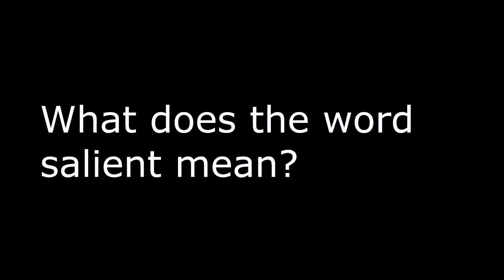Black Knight News January 12L